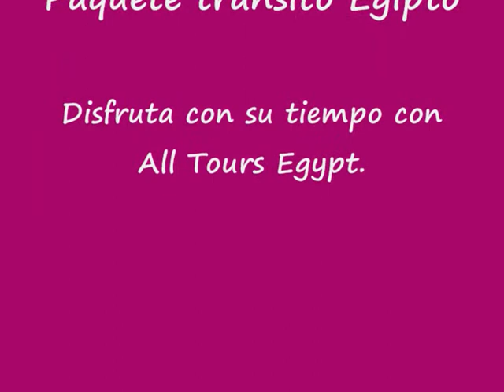Paquete tránsito Egipto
Disfrutas con All Tours Egypt de Paquete tránsito Egipto y te diviertes de viajes cortos fabulosos en Egipto. En Paquete tránsito Egipto puedes disfrutar de hacer muchos viajes maravillosos con un buen precio con All Tours Egypt. Disfrutas del encanto de Egipto, eliges una de espectaculares de Viajes Cortos en Egipto, visitas las atracciones de El Cairo, los templos de Luxor, actividades en Hurghada con sus playas hermosas y la bonita ciudad de Alejandría. All Tours Egypt ha calificado personal para organizar los Tours Cortos en Egipto. Disfrutas de cada momento en Paquete tránsito Egipto con All Tours Egypt. No pierdes esta espléndida oportunidad y reservas Paquete tránsito Egipto con All Tours Egypt.

All Tours Egypt siempre ofrece mejor viajes a El Cairo, disfrutas de Tours cortos por El Cairo en 3 dias y visitas todos los lugares de interés en El Cairo, visitas Las pirámides de Guiza y tomas fotos con El Gran Esfinge en las pirámides, después visitas El Museo Egipcio en El Centro de El Cairo en la plaza muy famosa ahora “La Plaza de Tahrir’, entras El Museo y ves los tesoros del rey joven Tutankamón y sabes más sobre la historia egipcia con All Tours Egypt. Disfrutas de vivir fabulosos momentos en Paquete tránsito Egipto con All Tours Egypt.
Disfrutas de Tours Cortos por El Cairo con All Tours Egypt y visitas las tres pirámides de Guiza, la antigua capital de Menfis, la royal necrópolis de Sakkara. Pasas un dia completo en El Cairo y visitas El Museo Egipcio y El Cairo copta y islamica. Siempre All Tours Egypt ofrece mejor Viajes Cortos por El Cairo en Egipto con precio muy especial. No piensas más y reservas Paquete tránsito Egipto con All Tours Egypt.

Te diviertes de Tours Cortos El Cairo y Luxor con All Tours Egypt y visitas las tres pirámides de Guiza, El Museo Egipcio en El Cairo y visitas el banco este en Luxor (los templos del Karnak y Luxor), El Banco oeste en Luxor (El Valle de los Reyes, el templo de Hatshepsut y los Colosos de Memnón). Ciertamente vas a disfrutar mucho en este fabuloso viaje con All Tours Egypt y vas a pasar buenos momentos que no vas a olvidar nunca en tu vida. No pierdes tiempo más y reservas Paquete tránsito Egipto con All Tours Egypt.

Si está interesado en saber más acerca de Paquete tránsito Egipto presione los siguientes enlaces:

Viajes Cortos El Cairo y Sharm El Sheikh
Viajes El Cairo y Hurghada
Viajes Cortos El Cairo y Marsa Alam

Atentamente
Eman Osama